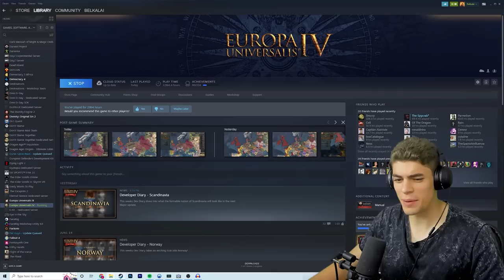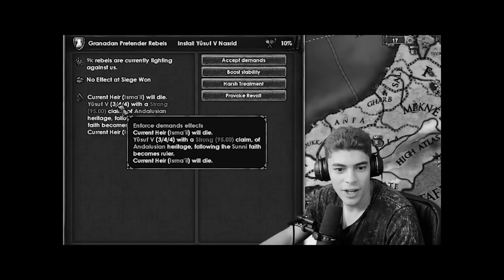This was the STRANGEST GRANADA campaign in EU4...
That's right, today we try EU4's hardest start! EU4 GRANADA! Much harder than EU4 Byzantium, we're going to attempt a re-reconquista by fighting off Portugal, Castile and Aragon! Not only that, we have to contend with Morocco and Tunis too! I might've ended up watching my own EU4 Granada guide for this one... yes, I used to make EU4 guides. If you want an EU4 challenge, look no further than trying to restore Andalusia!

GRANADA is the HARDEST NATION in EU4...

Emperor:
Faith incandescent
JoshuaS

King:
Charlie Damerell
Crilly
Flyerton99
JdoW52
Kargon
Sjalmi
Lewis Wright
Redguard76
ShadowSinger

Duke:
Benjin
ColeZawesome
Cutaline
Ghostwolf567
Of The Dragon
Phalexsu
Thomas Carmichael

Count:
AssBreath
Bobby Bottle Service
Brandon Smith-Darby
danjamrod
King of the Hoot Hoots
Penda
ratsoupchef
Red Star
Stuart Watson
Søren Ryge
ThatOneGuy

Baron:
choppyrice
Hachi
Professor toad
Rhcali
Tobias Lauge Borgstrøm
Trevor